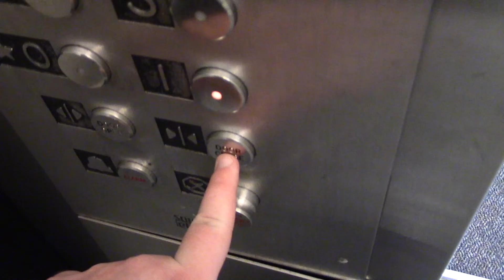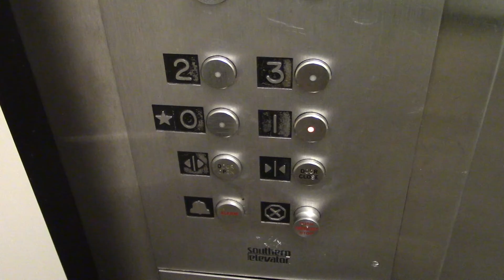Southern Hydraulic Elevator @ UNC Sitterson Hall in Chapel Hill, NC